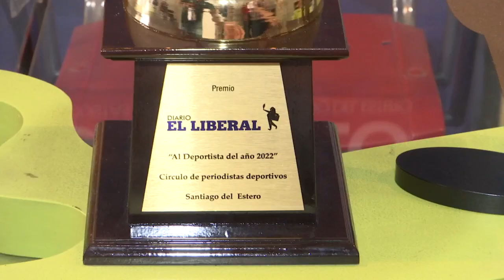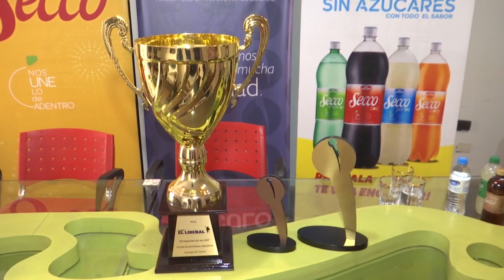Presentación de la Fiesta del Deporte